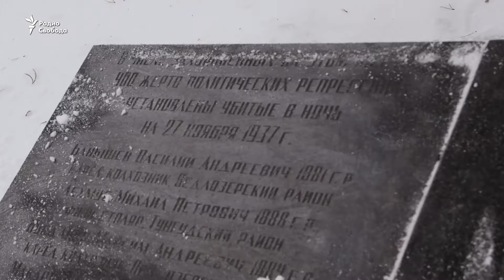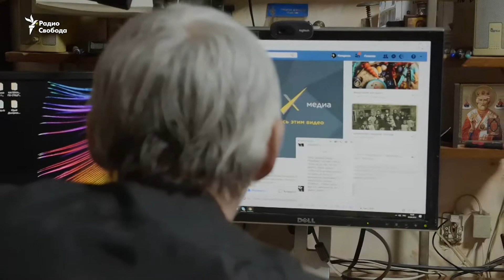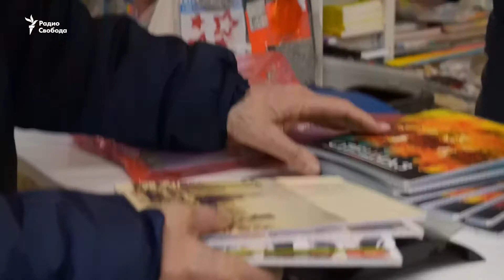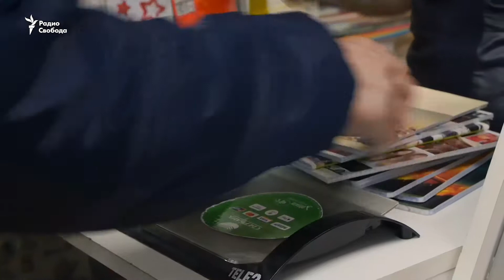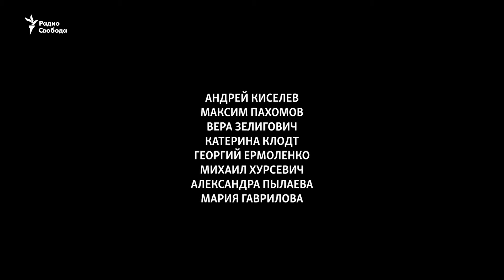Чистый четверг Юрия Дмитриева. Глава карельского "Мемориала"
Глава карельского "Мемориала" в ожидании приговора - и сразу после него. Фильм Андрея Киселева.